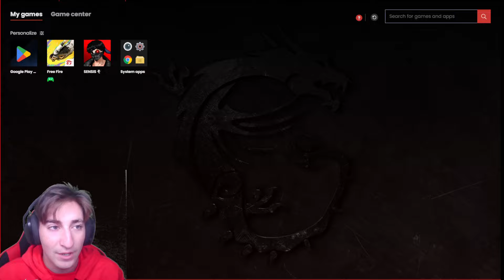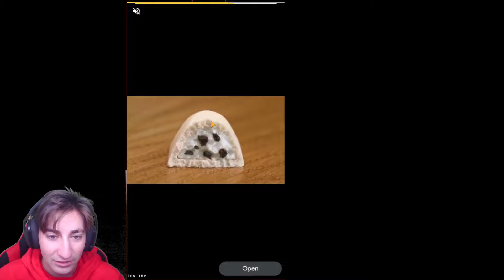APLICATIA CU SETARILE PERFECTE !!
🔰 COMPONENTE PC : 🔴PROCESOR  I5 10400F
                🔴SPATIU DE STOCARE 1TB

🔴PERIFERICE GAMING :🔴MOUSE POLARIS AQIRYS
                    🔴CASTI  LOGITECH G435
                    🔴MICROFON  STREAMING HYPERX QUADCAST
                    🔴TASTATURA RED DRAGON K530
                   🔴 MONITOR  OMEN 144HZ
                   🔴 SCAUN  DOCTOR SHIELD BLACK & RED